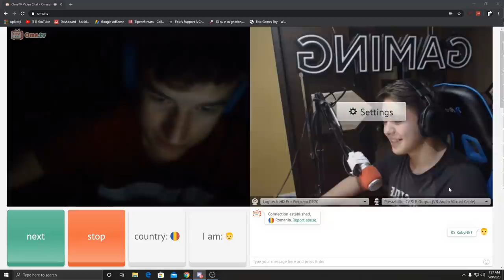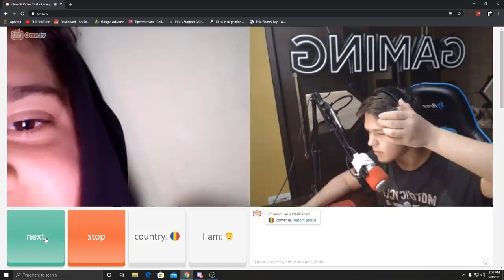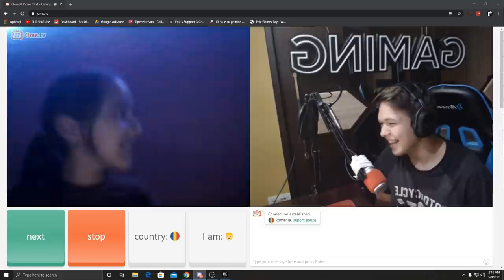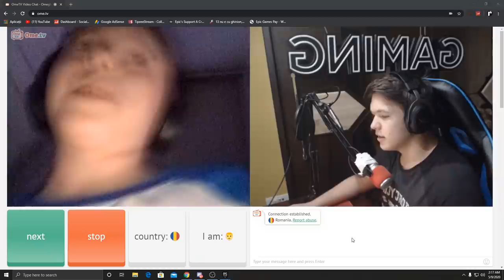*AM DAT 1VS1 CU OAMENII DE PE OME.TV* IN FORTNITE (Super Amuzant)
★ Pentru a sustine canalul:
★ Ma puteti gasi pe:
★PC★
➥4TB HDD
➥512GB SSD
➥SUPERLUX E205U+POPFILTER+BRAT
★RoyalSavage Team★

WePlayWithConfidence !